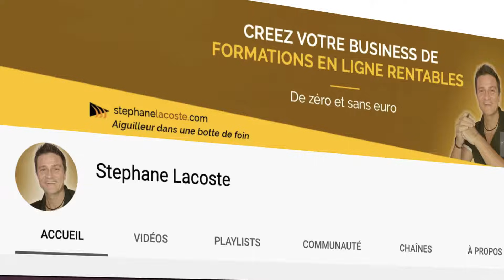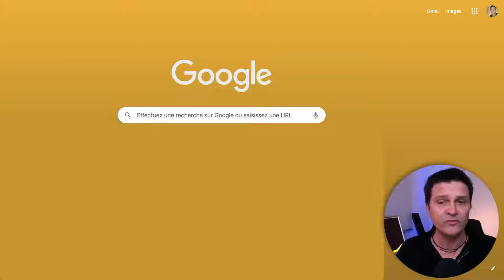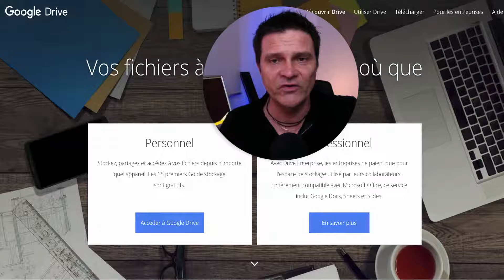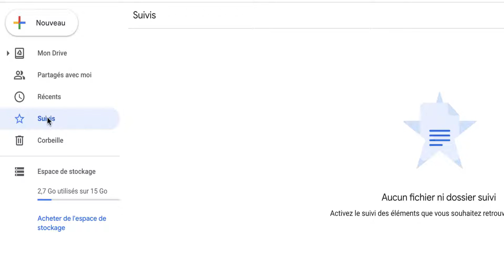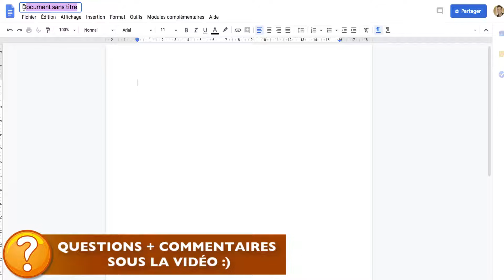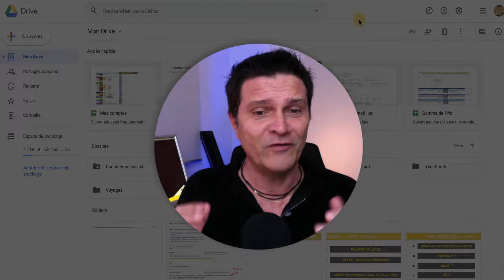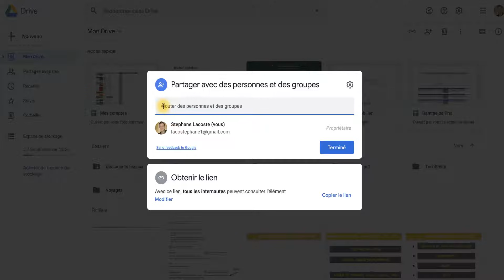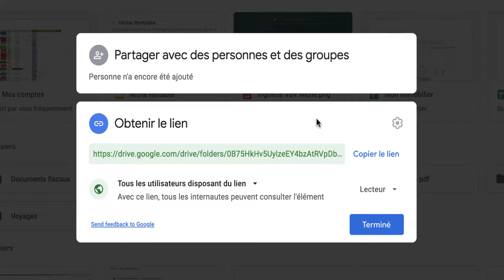Comment utiliser Google Drive (Tutoriel - Comment ça marche)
00:00 Introduction : 4 étapes simples sur la manière d’utiliser le stockage de données sur le web.
01:24 Comment Google Drive fonctionne
03:28 Comment envoyer un fichier sur Google Drive
07:31 Google Drive, comment ça marche
10:18 Comment utiliser Google Drive sur PC ou sur Mac

4 👉 "Emailing Turbo : De 0 à Pro. Comment créer une liste rentable en 24h chrono“ :

5 👉 “Comment gagner ses 1ers €€€ sur internet sans même savoir ce qu’est un filleul“ :